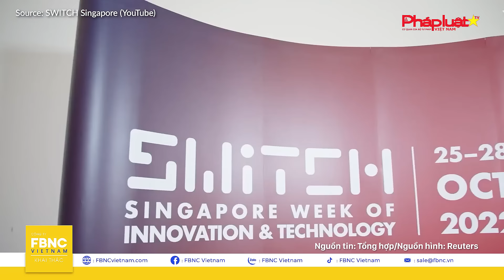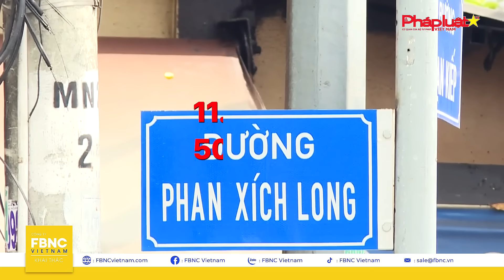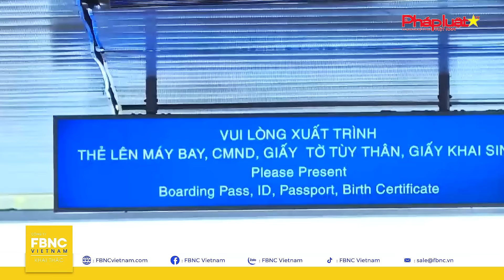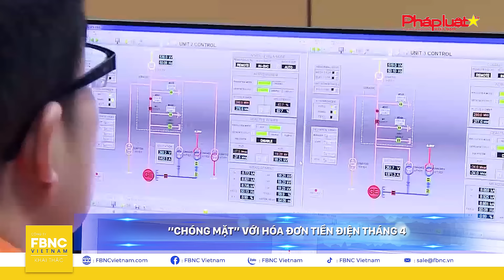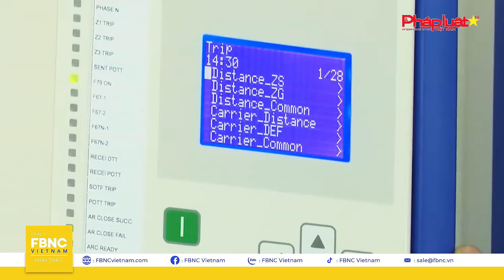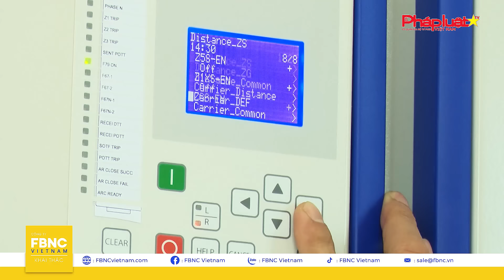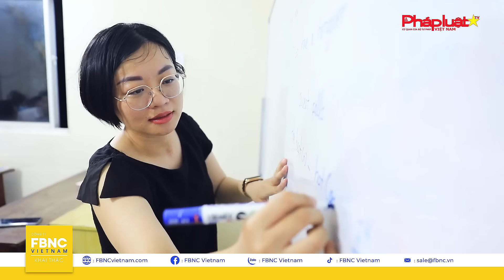Tin Sáng 7/5 | Nga chuẩn bị vũ khí hạt nhân ngăn NATO gửi quân tới Ukraine? | FBNC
Tin Sáng 7/5 | Nga chuẩn bị vũ khí hạt nhân ngăn NATO gửi quân tới Ukraine?

QUỐC GIA NATO KÊU GỌI ĐÀM PHÁN NGỪNG BẮN Ở UKRAINE
NGA MUỐN DÙNG VŨ KHÍ HẠT NHÂN CHIẾN THUẬT ĐỂ NGĂN NATO GỬI QUÂN TỚI UKRAINE?
MỸ NÓI YÊU SÁCH VỀ BIỂN ĐẢO CỦA TRUNG QUỐC LÀ KHÔNG HỢP LÝ
KINH TẾ INDONESIA TĂNG TRƯỞNG TÍCH CỰC TRONG QUÝ 1/2024
VỐN ĐỔ VÀO KHỞI NGHIỆP Ở ĐÔNG NAM Á THẤP NHẤT TRONG 5 NĂM
CÂY TRỒNG MỚI CHƯA ĐỦ, MẢNG XANH TPHCM THIẾU CÀNG THÊM THIẾU
DU LỊCH HÈ 2024: NÓNG VÉ MÁY BAY, DOANH NGHIỆP LỮ HÀNH CHIA SẺ CÙNG KHÁCH HÀNG
GIÁ VÉ MÁY BAY “VÀO TẦM NGẮM” CỦA BỘ GIAO THÔNG VẬN TẢI
“CHÓNG MẶT” VỚI HÓA ĐƠN TIỀN ĐIỆN THÁNG 4
LỚP NGOẠI NGỮ TÌNH THƯƠNG CHO SINH VIÊN VÀ NHỮNG HOÀN CẢNH KHÓ KHĂN